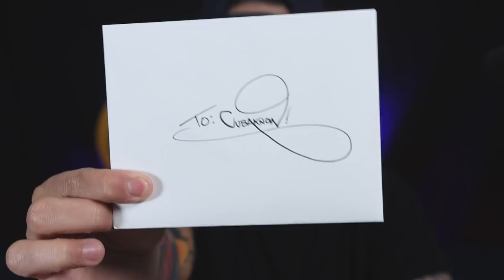RATING 10 MAISON CHRISTIAN DIOR FRAGRANCES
MY MAILING ADDRESS:
CUBAKNOW

*NEW CUBAKNOW LOGO AND ART BY @ERIK_OROZCO ON INSTAGRAM*

BREAK OUT THE CRAZY INFO!!! (Creators of the Cubaknow Theme Song)
End Track song: Remixed by Cubaknow, Track by Breakout the crazy "Cubaknow track

MY MAILING ADDRESS:
CUBAKNOW